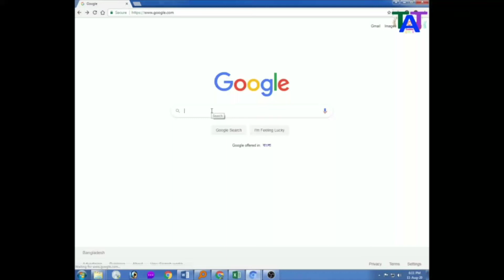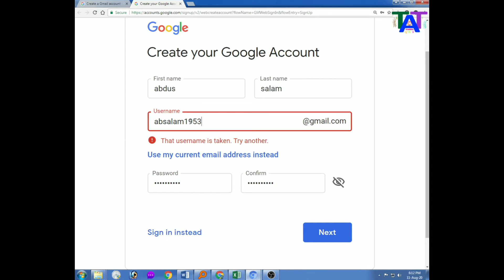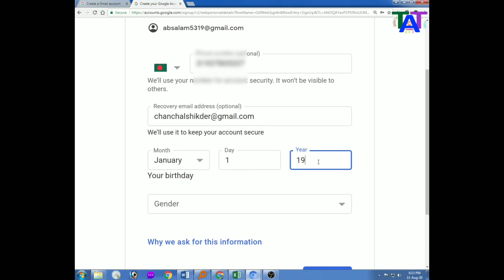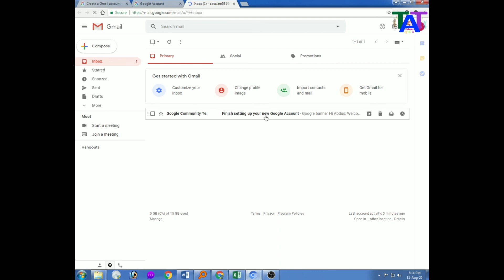How to create Gmail account in PC/Laptop/Android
This video crated for new user in Google, whose user don't know how to create Gmail account using google in PC Laptop and Android. This videos I tried that new user create a Gmail. account using Google easily.